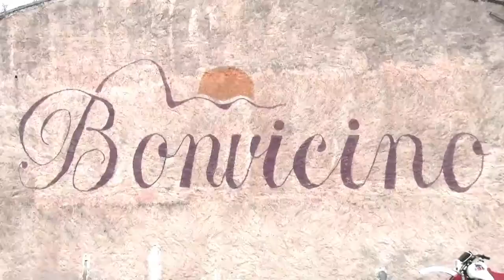Raduno Auto & Moto Storiche Tempio.. By Miky-Video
1° Raduno auto & moto storiche Tempio 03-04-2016